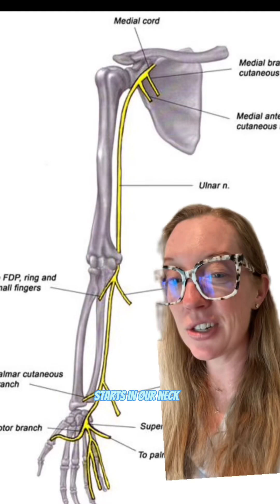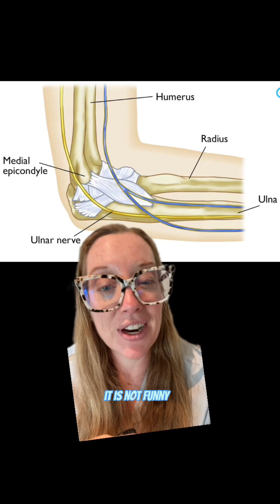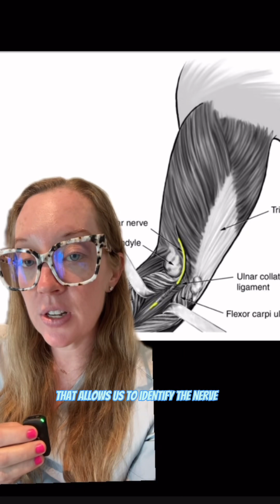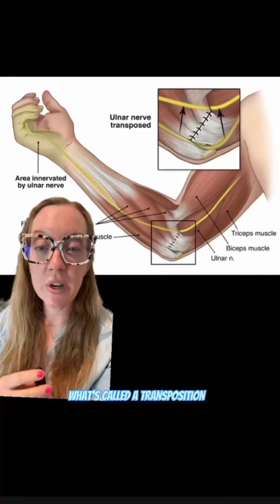Case study 84 - Cubital Tunnel Syndrome aka Ulnar Neuropathy explained by a Neurosurgeon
Case study 84 answer - Cubital Tunnel Syndrome or Ulnar Neuropathy

Ulnar nerve entrapment occurs when the ulnar nerve in the arm becomes compressed or irritated.

The ulnar nerve is one of the three main nerves in your arm. It travels from your neck down into your hand and can be constricted in several places along the way, such as beneath the collarbone or at the wrist. The most common place for compression of the nerve is behind the inside part of the elbow. Ulnar nerve compression at the elbow is called cubital tunnel syndrome.

Numbness and tingling in the hand and fingers are common symptoms of cubital tunnel syndrome. In most cases, symptoms can be managed with nonsurgical treatments like changes in activities and bracing. If nonsurgical methods do not improve your symptoms, or if the nerve compression is causing muscle weakness or damage in your hand, your doctor may recommend surgery. (Source: orthoinfo.aaos.org)